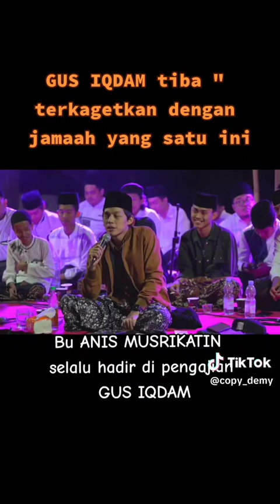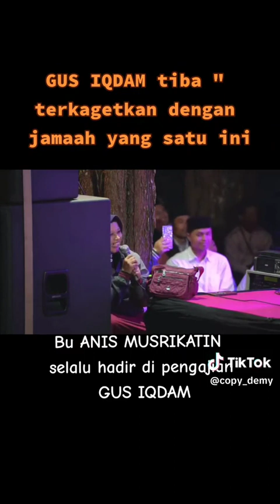2 Agustus 2023